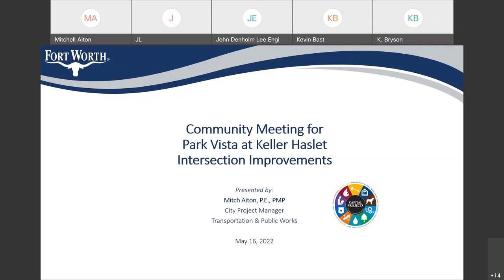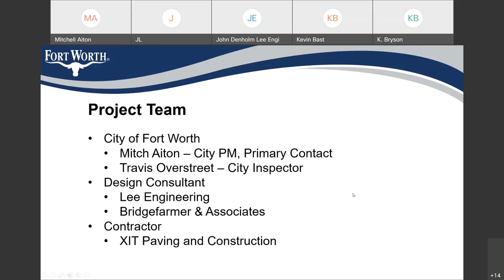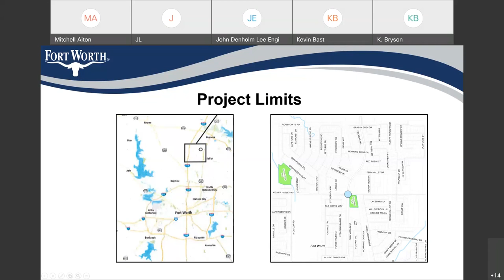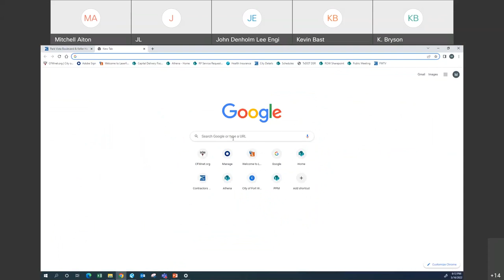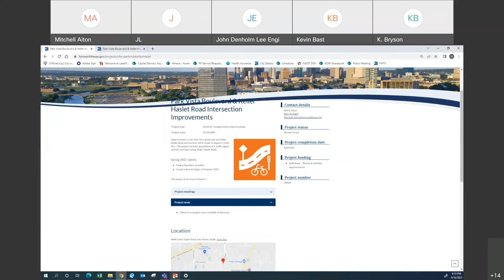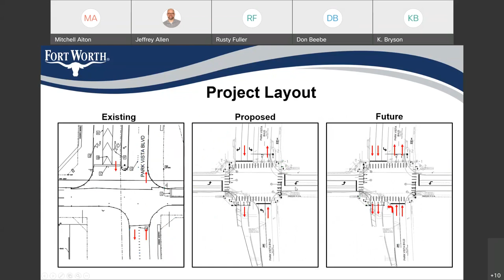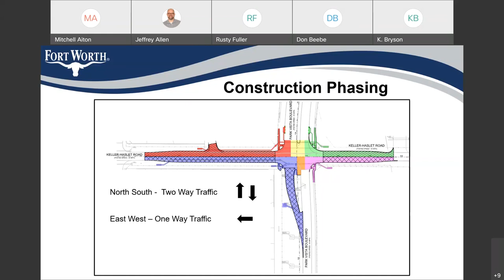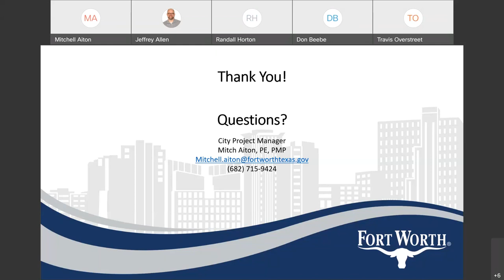Park Vista and Keller Haslet Community Meeting